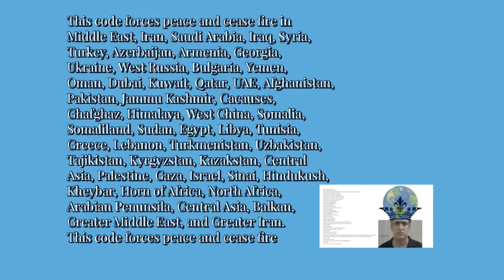Rain Iran, Central Asia, Himalaya, Arabian Penunsila, and India